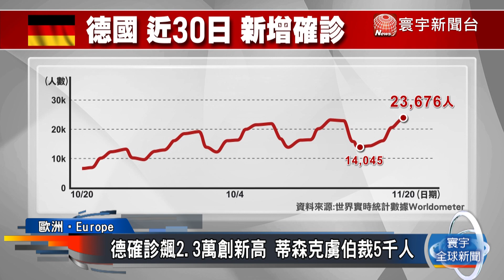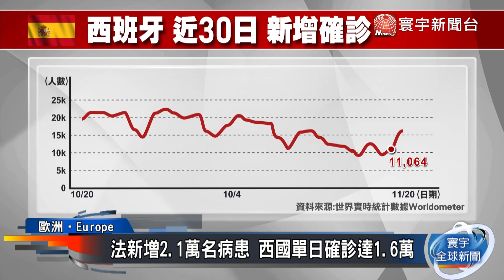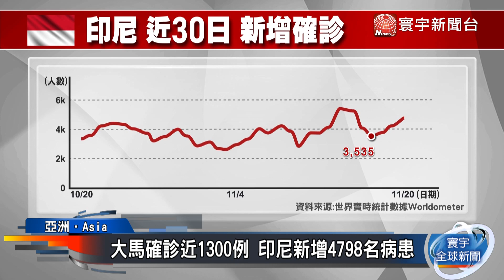法總確診206.5萬例 日本染疫總數逾12.3萬 印尼累計確診數逾47.8萬｜寰宇新聞20201120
根據世界實時統計數據，截至台灣時間19日中午，全球染疫人數已超過5656.3萬，超過135萬4千人因新冠肺炎而不治。其中，美國單日增加17.3萬人感染。印度確診數累計已飆破895萬人，疫情嚴峻是亞洲之最。歐洲疫情嚴峻，法國累計確診數飆破2百萬人大關。